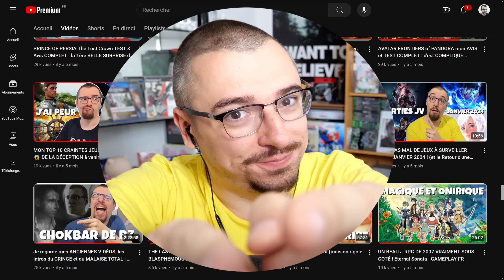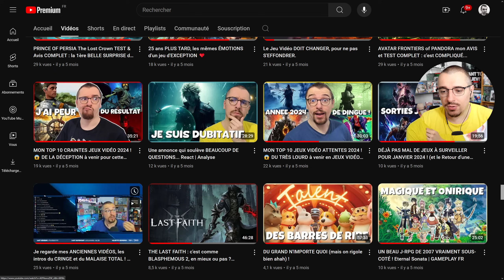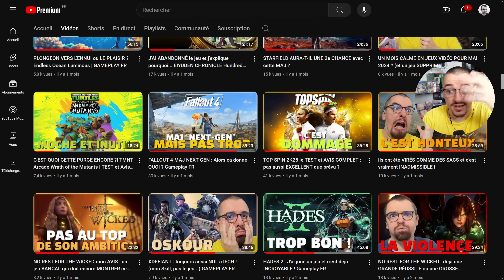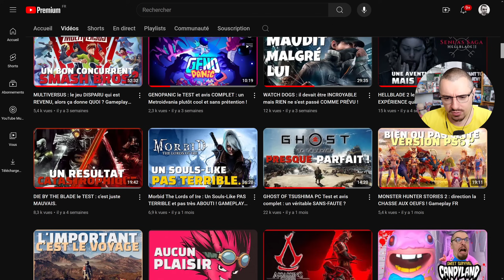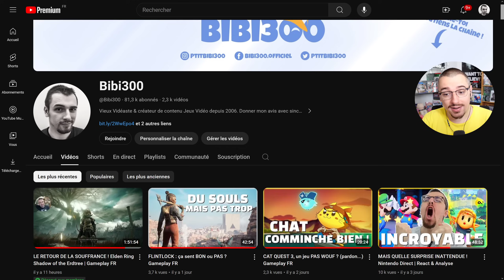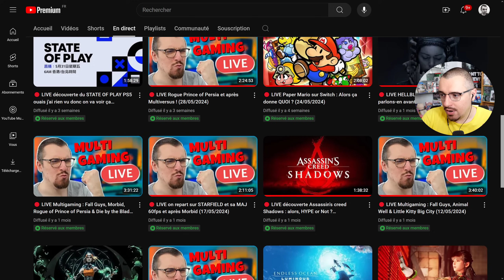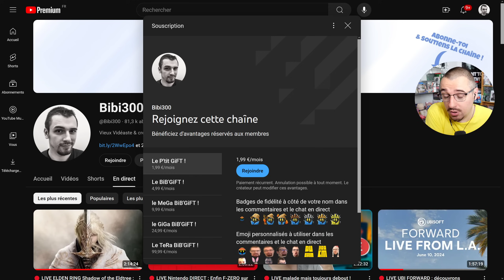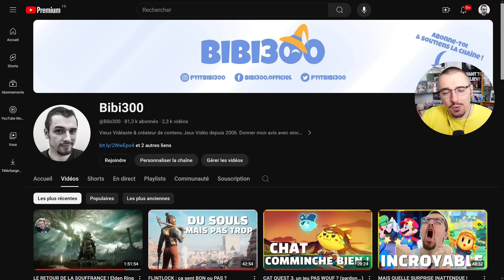MINI-BILAN 2024 : LES RÉUSSITES & DÉCEPTIONS, LES PROJETS ET L'AVENIR !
C'est le presque bilan de 2024 ! l'occasion pour moi de revenir sur ce qui va ou non sur la chaîne, le programme Juillet-Août et se préparer pour la fin de l'année !

00:00 Introduction
00:47 Remerciements / Vidéos, réussites et déceptions
13:55 La suite ? avec un nouveau concept ?
18:01 Rediff Live et support MEMBRE soutien
24:15 Une question importante !
26:42 Conclusion